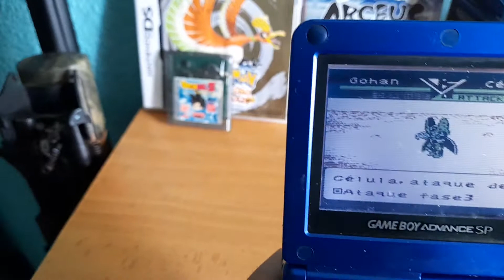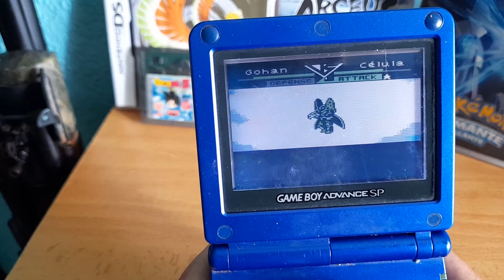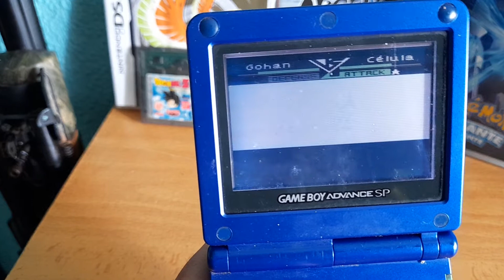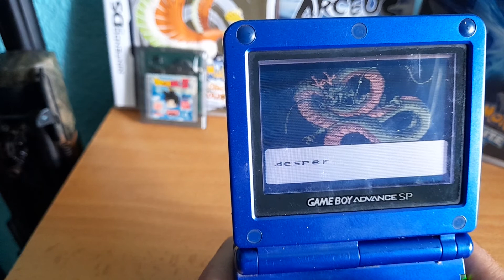Dragon ball guerreros de leyenda CAP 10.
-Hola amigos hoy subo un video de  un juego de dragon ball que jugué mucho en mi infancia iré subiendo toda la historia completa espero que os guste.